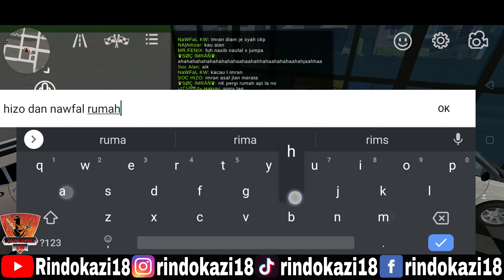Jadi Tukang Cari Mencabar Jugak - Car Parking Multiplayer (Malaysia) - Part 177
Name ► ᴿᶜᖇIᑎᗪOKᗩᘔI
ID ► 18586848

car parking multiplayer the player is not in the room
car parking multiplayer treasure found
car parking multiplayer taxi
car parking multiplayer techbigs
car parking multiplayer truck
car parking multiplayer tricks
car-parking-multiplayer-4.7.0-mod-t-5play.ru.apk
car parking multiplayer unblocked
car parking multiplayer unlock all
car parking multiplayer unlimited money 4.7.0
car parking multiplayer uptodown
car parking multiplayer update 2020
car parking multiplayer v4.7.4 mod apk
car parking multiplayer videos
car parking multiplayer v 4.5.0
car parking multiplayer v 4.5.0 mod apk
car parking multiplayer v 4.7.0 mod apk
1 hp car parking multiplayer
car parking multiplayer 1 sec